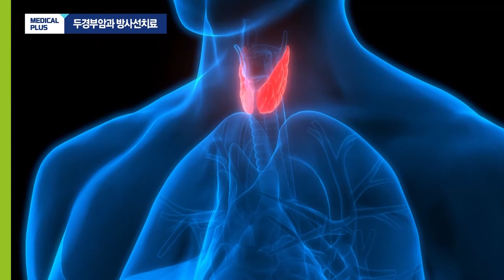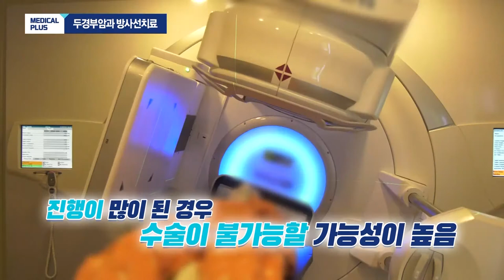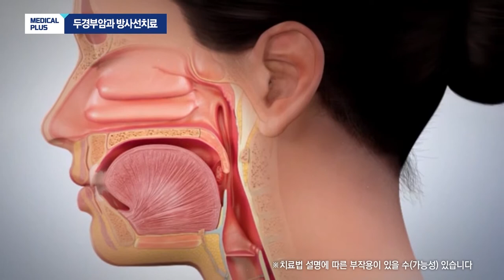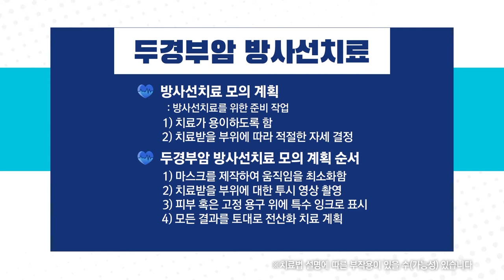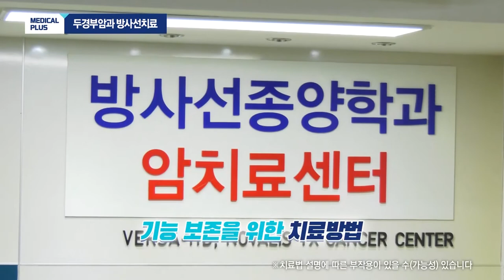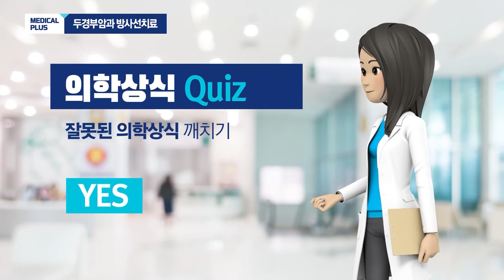입안에 혹이 만져져요 '두경부암과 방사선치료' ㅣ 방사선종양학과 조인영 교수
입안에 혹이 만져지거나 목소리 변화가 심하다면
두경부암을 의심해봐야합니다.

유명 연예인인 김우빈도 피해갈 수 없었던 두경부암은
치료하는 것 뿐아니라 기능을 보전하는 것도 매우 중요한 암인데요,
먹거나 숨을 쉬고 말하는 기능과 밀접한 관계가 있는
두경부암의 방사선 치료에 대해서 알아보겠습니다.

00:00 주제소개
00:42 두경부암이란
01:31 증상
02:32 방사선치료가 유리한 이유
03:38 단독 방사선 치료
05:03 수술 후 방사선 치료
06:00 항암 화학요법
06:58 방사선치료시 부작용
07:46 의학상식 Quiz
09:26 당부말씀